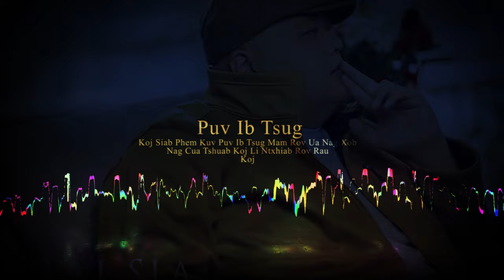PUV IB TSUG